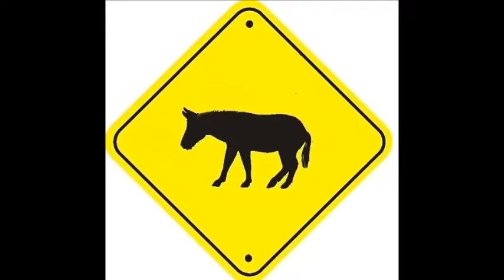Vasszamarak Fesztivál Tápióság 2015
Video: Williams TV
Zene: Vasmacska - Ilyen ez a lány (Élő)
Stunt show: Kulman Miki "Mike Boy"